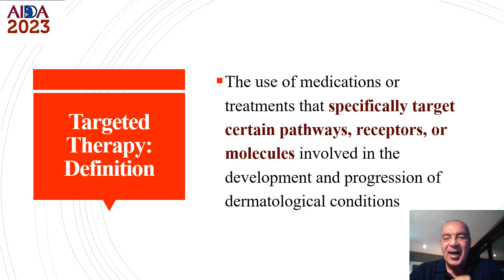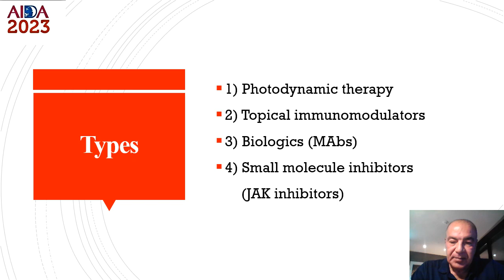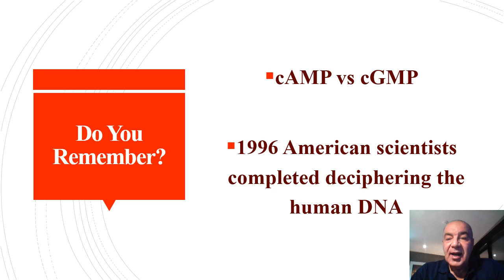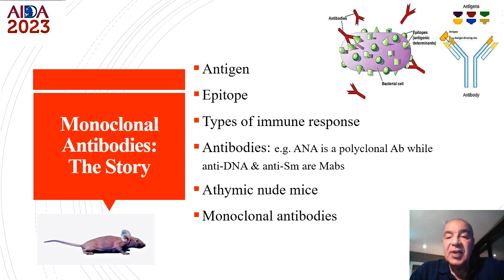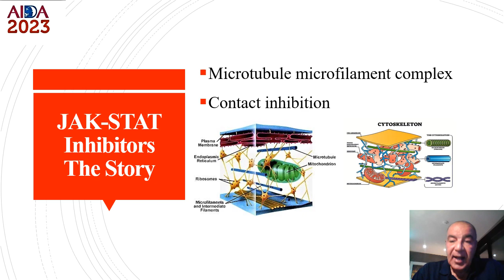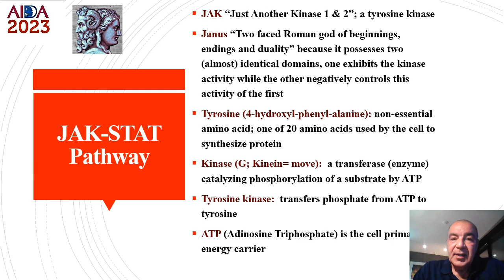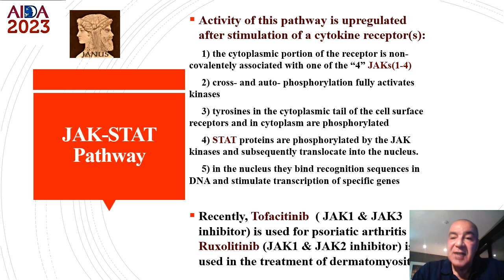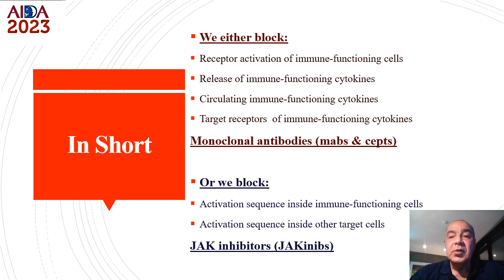1 Theory Behind Targeted Therapy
first lecture in a series of six, an introduction to biological therapy and JAK inhibitors in dermatology with a review on psoriasis and atopic eczema. Enjoy the journey